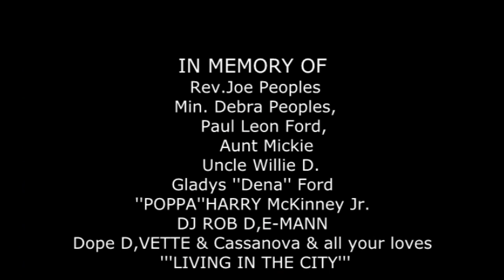Official Music Video (''Homegrown- RDFord'') City above da Sky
Mansfield La recording artist Ford of Homegrown on a classic track produce by DJ BLAZZAR the song is dedicated to all our loves ones'' LIVING INDA CITY''. It's featured on  ICEBERG & CASSANOVA ''REUNITED'' CD for FIELDGOOD MUSIC & ENT. VIDEO directed by HOMEGROWN -FORD